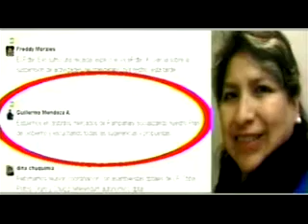EL TSE SE QUEDA SIN PRESIDENTA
Se agudiza la crisis en el T.S. E tras la renuncia de la presidenta y un vocal
El Tribunal Supremo Electoral se queda con 5 vocales